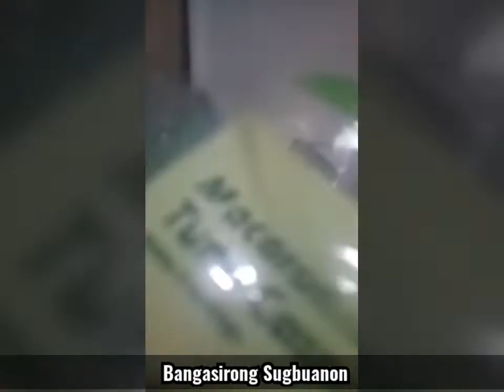Potato Chicken Macaroni Salad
Piranha in the house